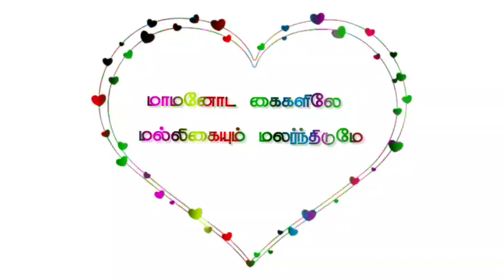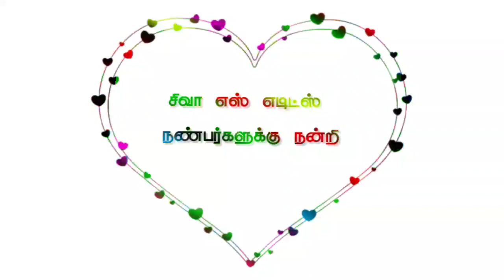love song lyrics black screen tamil